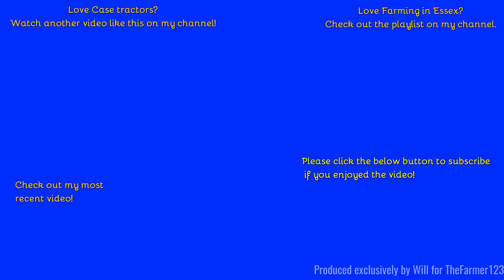Farming in Essex - Drilling into the night with Case Puma 210 & Kuhn drill. [22]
Hello,
Some rather dusty drilling here as they head into the night!
Outtro Music:
Comment Rules (Last Update: 12th June 2017):
1. Do not swear or be rude in the comments. Any comments that contain this will be removed by me. Equally if I decide there is an aggressive comment towards me or someone else, that will also be removed.
2. Use correct grammar and try to use correct spelling. I want the comments section to be presentable. If there is deliberate misuse of grammar and spelling I will not reply to the comment, More on this below.
3. Try not reply to everyone with their comments in each video, as I will do that but if you can help someone and I do not get there first than please do.
4. I am up for constructive criticism so if you have any for any video than please do leave it in the comments section and let me know and I will do my best to resolve this.
5 - NEW: NO fake comments, and by this I mean bots spamming me. I have had this in the past and it's not fun getting excited that you have a new viewer when it's actually just a bot. Any comments that contain this will be removed by me & flagged to YouTube for spam.
6 - No previous comments, and by this I mean copied & pasted comments that have been previously posted before and I have replied (If I have not replied at the time of post then fair enough, I will reply on the latest). There is no need for the same one comment, but on two videos to be posted twice. Not only does it waste my time answering it again but it waists yours too!
7 - No links to be posted in my comments due to safety reasons. If you want to show me a channel use that one if its yours or quote the name, not the link! Any comments that contain this will be removed by me.